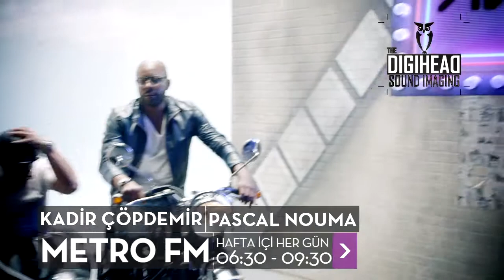Karnaval.com Tv Ad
Score, arrange, whistle, recording, sfx design, mix & mastering by DigiHead

Director: Yalçın Birol
Gfx: Zeynep Erdem
Vo: Cemil Orhon